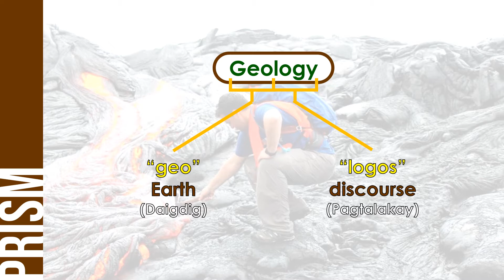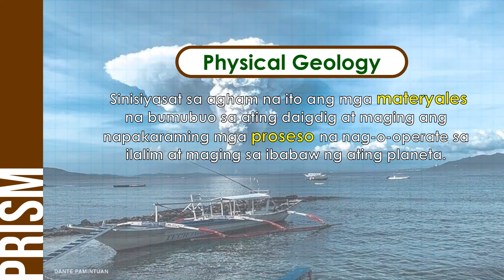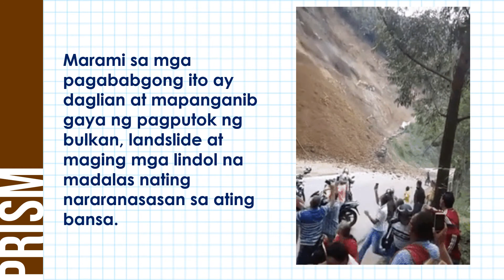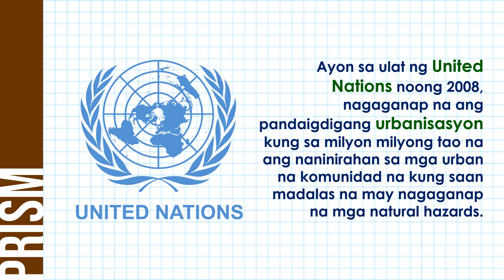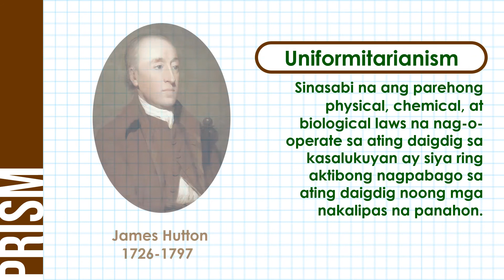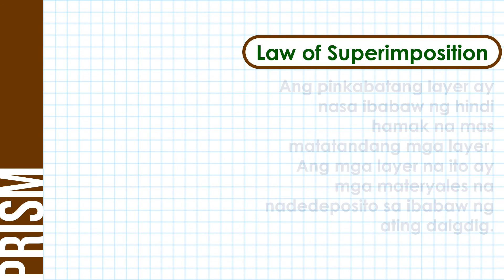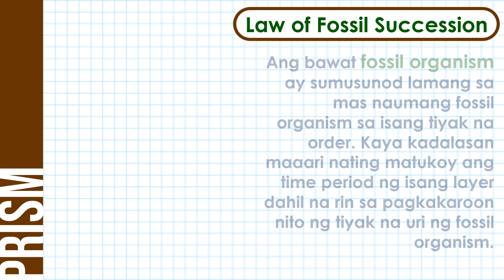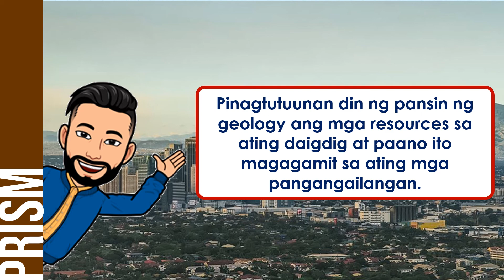Ano ang field of geology?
Ang video lesson na ito ay tungkol sa field ng geology. Pag-aaralan dito ang pangunahing fields sa geology: ang physical at historical geology. Bibigyan pansin dito ang ilan sa mg focus ng geology